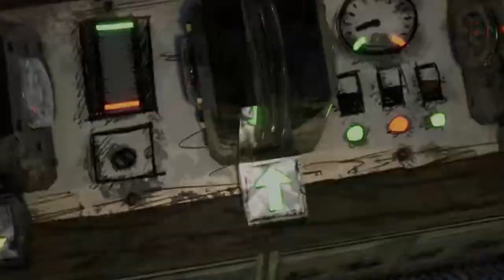CLIMB CLIMBERFIND MISSING FILES FIVE RONNY CHOO CHOO CHARLES PC GAMEPLAY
hello fraind . welcome to my channal
please support the channal

About:downpawar99 is a YouTube channel,where
you will find gaming video in Hindi, I hope this
video was useful and you liked it, if you press the
thumbs up button